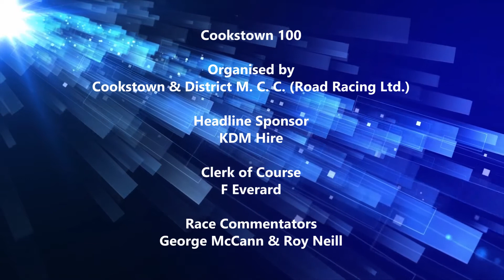Cookstown 100 2018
Highlights of the Cookstown 100 2018 from Orritor, Co. Tyrone, Northern Ireland.